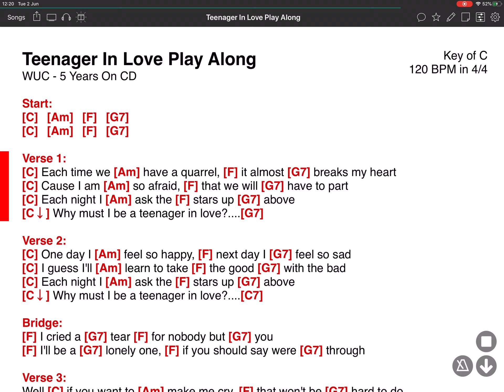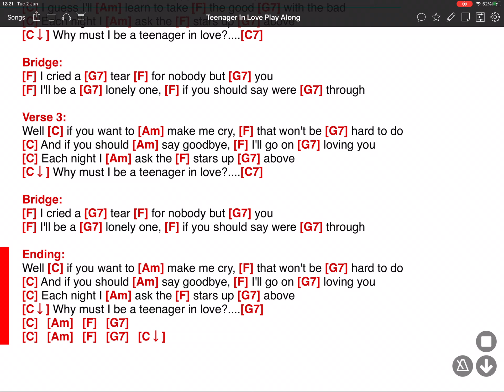Teenager In Love - WUC Five Years On - ONSONG EAZY